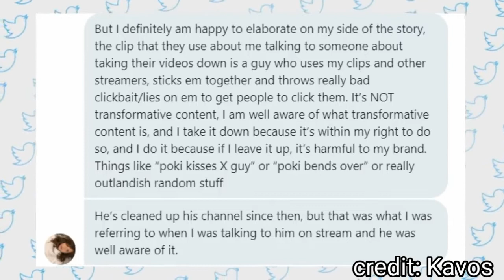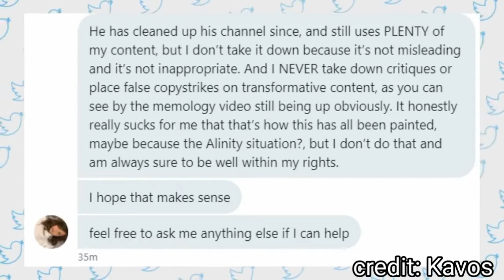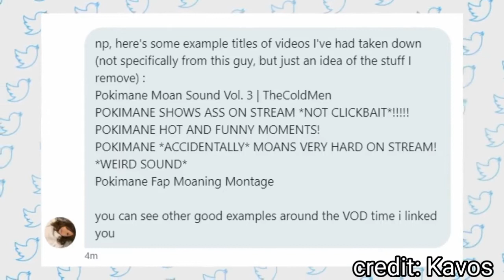The Pokimane Problem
Today we're talking about Pokimane... but can Memulous copystrike ZERO?

Hey there! I'm a 15 year old French YouTuber who is mostly focused on live Gaming content. I currently upload and make videos on games like Plants vs. Zombies: Garden Warfare 2, Fortnite, Black Ops 4 and LittleBigPlanet 3, so if that sounds like something you like, make sure you subscribe!

I play on PlayStation 4 // PS4!

In this commentary video I talk about the recent Pokimane drama. Pokimane has allegedly striked videos on her like the KEEMSTAR vs. Pokimane Twitter video. Many people have criticzed Pokimane on her Twitch stream after this drama. Let's peep this out.